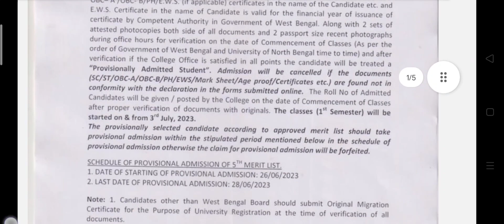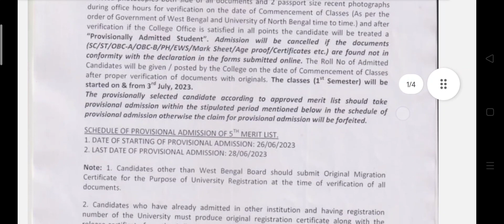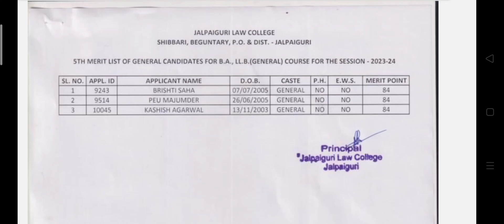5th Merit List Published. Jalpaiguri Law College 2023-24.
5th Merit List Published. Jalpaiguri Law College 2023-24.

5th merit list published ❌ Jalpaiguri law college ✅ কেন এখনো 5থ মেরিট লিস্ট পাবলিস্ট হয়নি।

5TH-Merit List Published 2023 Jalpaiguri law college ✅How to Check Merit List.

Jalpaiguri Law College before 4th merit list published.

👇কম দামে কিছু শপিং Home Cooking Tools 😱

Brand: ANNI DESIGNER
ANNI DESIGNER Women's Cotton Blend Solid Straight Kurta (Kissa) 86%off👇1.

Content Includes
 North bengal University llb admission 2023,
nbu llb admission 2023,
nbu law college admission 2023, nbu college admission 2023,
wb college admission 2023, West bengal college admission 2023,
uttarbanga university llb admission 2023,
Calcutta university llb entrance 2023, Calcutta university ba llb entrance syllabus 2023, Calcutta university law entrance 2023,
Calcutta university law entrance date 2023,
Calcutta university llb admission 2023, Calcutta university llb entrance 2023
Calcutta university college admission notice 2023,
falakata college admission 2023, Coochbehar panchanan barma university college admission 2023,
surendranath law college, jyotirmoy law college,
Calcutta university llb admission application from 2023,
cu llb 3 years, Calcutta university ug admission 2023,
Calcutta university colleges online form fill up, cu ug step by step form 2023,
top colleges in kolkata District, kolkata college admission,
Calcutta university 5 years llb admission 2023, north bengal university 5 years llb admission 2023,
Surendranath law college 5 years llb admission 2023, admission
south Calcutta law college 5 years llb 2023,
Balurghat Law college 5 years llb admission 2023, sarsuna law college 3 years llb admission 2023, Heritage law College 5 years llb admission 2023,
Yogesh Chandra Chowdhury law college 5 years admission 2023,
Bengal Law college Shantiniketan 5 years lib
admission 2023, Bankura Law college 5 years llb admission 2023, Jadavpur University 5 years llb admission 2023,
WBSU 5 years llb admission 2023, Kingston Law college 5 years llb admission 2023,
Calcutta university 3 years llb admission 2023, best law colleges in India,
3 years llb in west Bengal,
west bengal law colleges,
after graduation lib,
3 years law admission, pg admission 2023, b.ed admission 2023,
b.p.ed admission2023,
phd full details, mphil full details ugc net full details
bba course full details bengali mba course full details bengali
career after bcom graduation bba or bcom mba is mcom
choose best career after hs best career after graduating
wb pg admission 2023 wb ug admission 2023